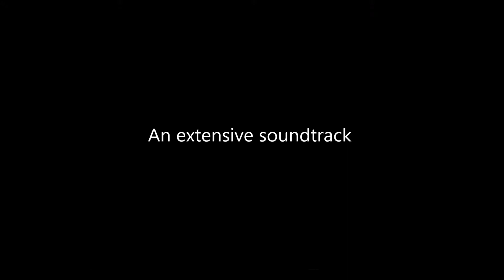Bullet Bubby Trailer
The trailer for my latest game "Bullet Bubby" . The game is a bullet hell shooter focused entirely around boss battles. Featuring more than 7 unique and challenging levels. As for now you can check out the game on gamejolt